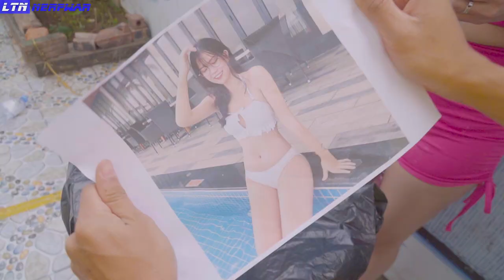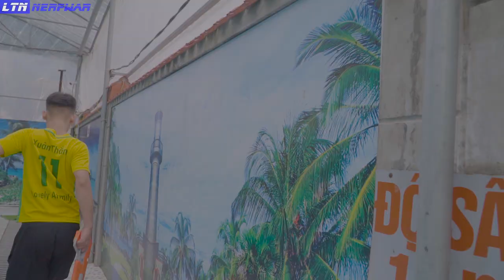LOL CHOICE MAGIC BOX GIRL PRANK BATTLE NERF DR Gwen Nerf Guns FUNNIEST THORNY ORANGE COMEDY PRANK